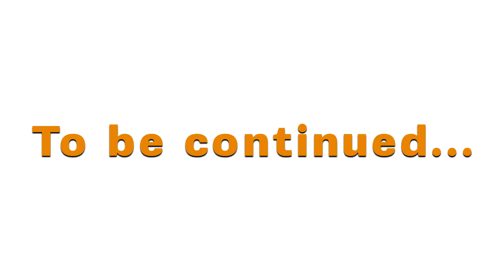DIY wooden wall art and bas-relief, wood mosaic color cross-section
Hey everyone! I want to share ideas for creativity with you) Our idea was a wooden mosaic made on our own! The result was unexpected! The play of colors with side lighting gave a magical effect! The finished work never ceases to amaze people, who are pleasantly surprised by the unusual approach to decorating the walls of the entrance corridor. Spend time creatively and conceptually), and enjoy realizing your creative ideas...